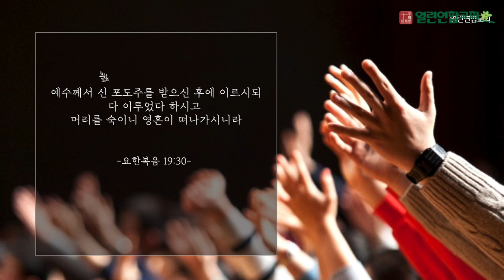말레이시아 열린연합교회 2023년2월5일 요한복음19장30절 성경암송